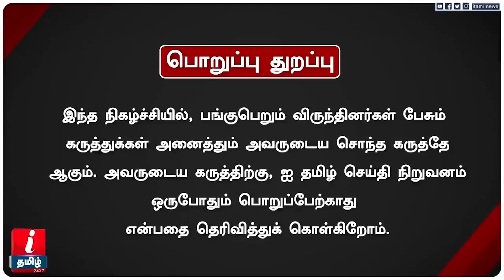DMK-வையும் Power Cut - ஐயும் பிரிக்கவே முடியாது! - Nachiyal Sugandhi Latest | Annamalai